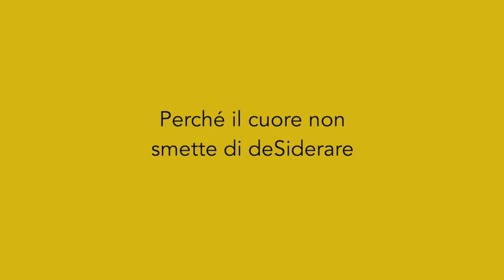DeSidera c'è! - ep. 10 (D. CRISTOFORI legge PINOCCHIO, di C. Collodi - cap. 9)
DESIDERA C'È: Daniela Cristofori legge il celebre capolavoro di Carlo Collodi, "Pinocchio".

CAPITOLO 9: Pinocchio vende l'Abbecedario per andare a vedere il teatro dei burattini.

Il teatro Oscar è chiuso, ma deSidera non si ferma! I direttori artistici (Luca Doninelli, Giacomo Poretti e Gabriele Allevi) ci faranno compagnia durante questa lunga quarantena con delle storie che invitano a tenere vivo il cuore: sì, anche dal divano di casa! Perché il desiderio non si ferma, mai.

DESIDERA C'È! E voi?